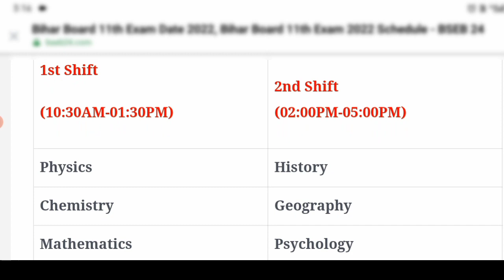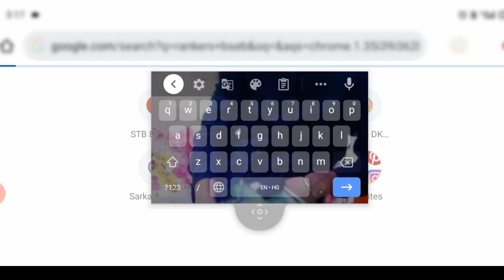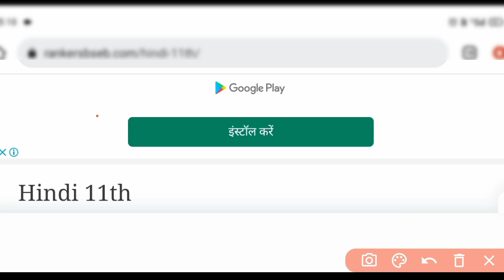bihar board 11th exam date 2022|Bseb 11th exam date 2022|11th exam 2022 science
bihar board 11th exam date
bihar board 11th exam kab hoga
bihar board 11th exam 2022 kab hoga
Bihar board 11th exam routine 2022
11th ka exam kab se hai bihar board
11th ka exam kab hai 2022
bihar board 11th exam date science
bihar board 11th exam date arts
bihar board 11th exam date commerce

bseb class 11 exam date 2022
class 11th ka exam kab hoga 2022
11th exam 2022
bseb 11th exam date 2022
class 11 bseb exam date 2022
bihar board dummy registration 2023
11th ka exam kab hai 2022
11th exam date 2022 bihar board
11th test exam 2022 date
bihar board 11 exam date 2022
11 exam 2022
11th board exam 2022
11th exam 2022 bseb
bihar board 11th exam kab hoga 2022
11th exam kab hoga 2022
11th ka exam kab hoga 2022
11th exam kab se hai 2022
class 11 exam date 2022
class 11 exam date 2022 bihar board
bihar board 11th exam 2022 routine
bseb 11th exam 2022 date
bseb class 11th exam 2022

 11th ka exam kab se hai 2022 bihar board